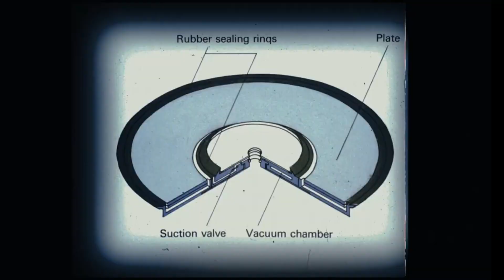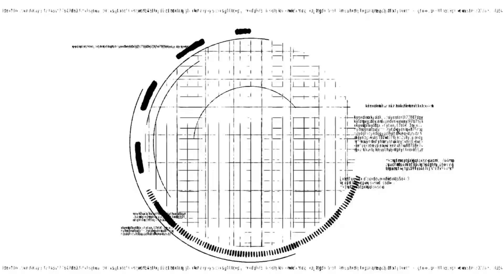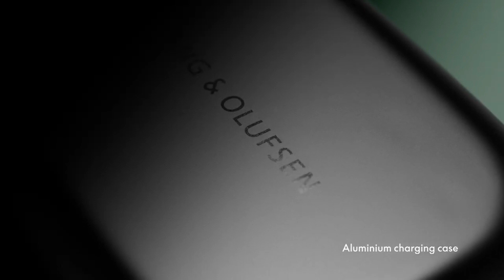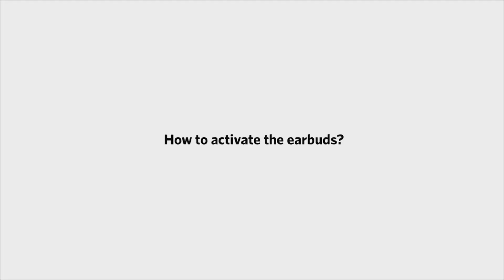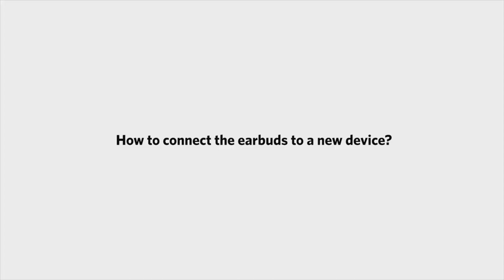6 BEST EARBUDS FOR MUSIC LISTENERS 2023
6 BEST EARBUDS FOR MUSIC LISTENERS 2023

➜ Links to the 6 Best EARBUDS FOR MUSIC LISTENERS 2023 we listed in this video:

►Links►

➜ 6- ATHTWX9
➜ 5- OLUFSEN BEOPLAY EX
➜ 4- BEYERDYNAMIC FREE BYRD
➜ 3- APPLE AIRPODS PRO 2
➜ 2- EARFUN AIR PRO 3
➜ 1- BOSE QUIETCOMFORT